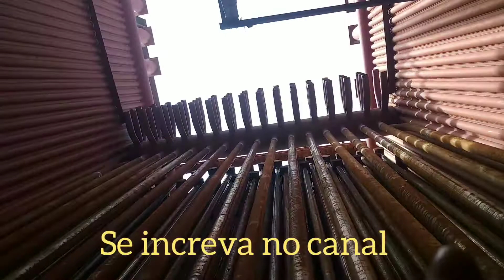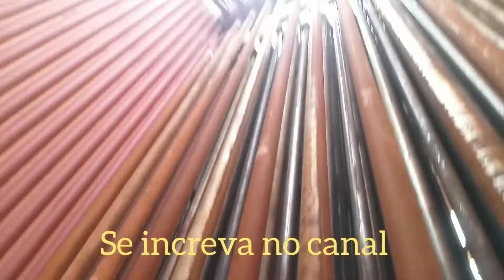solda tig / mais um dia de trabalho